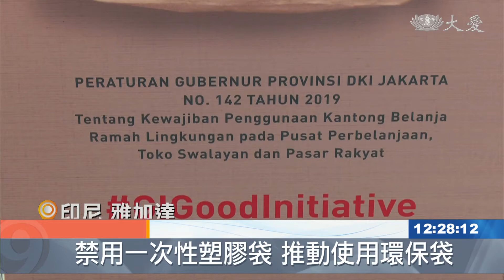雅加達禁用一次性塑膠袋 為環保努力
印尼雅加達這座城市，人口達到1千1百萬人。每天日常活動所製造的垃圾，達到7千7百公噸。為了解決塑膠垃圾的問題，雅加達從7月起開始禁用一次性塑膠袋。每個人出門，必須自備環保購物袋。

積極跟隨全球各地環保的腳步，雅加達正式禁用一次性塑膠袋。2019年第142號雅加達省長令，推動市民隨身攜帶環保袋，商場禁用塑膠袋，在今年7月起，全城完全禁用一次性塑膠袋。

雅加達環保局局長 安多諾：「我們盡力在解決周遭，非常嚴重的塑膠垃圾問題，我們要改變人們的行為，更注意環境問題，解決眼前難題的首要任務，就是禁用塑膠製品， 不把塑膠垃圾留給下一代。」

許多商業區已經不提供塑膠袋，顧客前來購物時，必須自備環保袋。在適應期，如果顧客沒有自備環保袋，店家還有提供紙袋，可以重覆使用。

商場管理者 甘多羅：「 我們現在只提供紙袋，有幾個服務站，就像我們所看到的，如果看到有客人，還帶著塑膠袋來逛商場，我們會主動去宣導，拿紙袋給他們裝東西。」

店家必須向客人宣導自備購物袋，如果被發現違反規定，業者將面臨最高2千5百萬盾，或台幣5萬塊罰金，相反的，政府也表揚落時環保的店家，並給予稅務折扣。

印尼報導：。